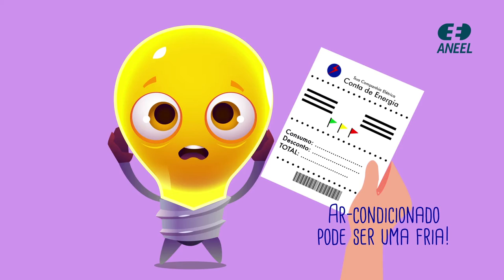Dicas do Iluminildo: Ar-condicionado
O ar-condicionado usa muita energia elétrica! Mas o Iluminildo, lâmpada de led que sabe tudo de economia de energia elétrica, te dá umas dicas para poupar na conta de luz sem passar calor.

Procure outros vídeos do Iluminildo para mais dicas de como gastar menos na conta de luz!